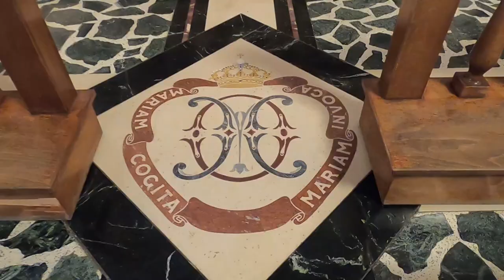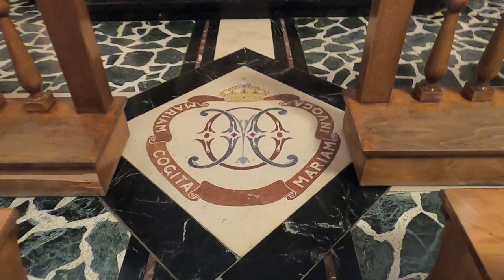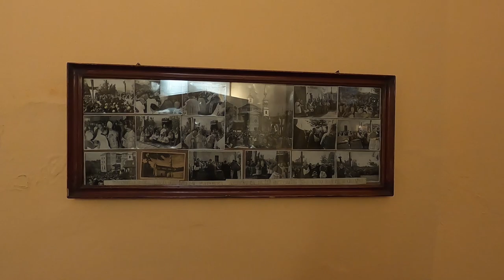IL SANTUARIO DI MONTESTELLA: AUTENTICO ANGOLO DI PACE NEL CUORE DELLA CITTÀ DI IVREA!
Vi racconto la storia d'un santuario poco conosciuto, se non forse solo da chi abita ad Ivrea o nella zona intorno. Si trova in una posizione panoramica affascinante e come tutti i santuari è un angolo di pace ben distante dal caos cittadino!
● Treppiede portatile
● ThruNite® TC12 V2 torcia ricaricabile a LED
● Pannello luminoso LED
● Drone Goolsky FIMI A3 con telecamera 1080p e telecomando LCD
● Puoi contribuire alla realizzazione di questi video con una donazione oppure puoi disattivare Adblock. Così facendo mi aiuterai a continuare a realizzare altri video in futuro.

La musica iniziale è stata gentilmente offerta da Andrea Michele Vincenti!